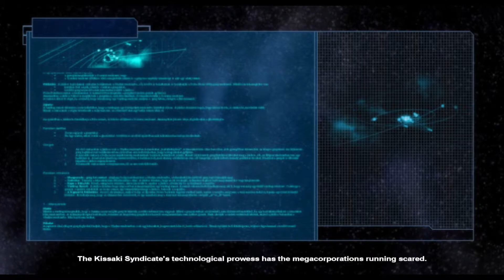Let's Play Nexus - The Jupiter Incident #01 Arrival at Sunflower station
This is a Let's Play of the space simulation strategy game Nexus - The Jupiter Incident. Where you command a fleet from your ship the Angel Wing which you were assigned to after "acquiring" it during a "rescue" of a rival Mega-corporation base in the vicinity of Jupiter. Follow the story of Captain Cromwell as he uncovers the mysteries of the Angel Wing and a threat that will destroy Earth and humanity if left unchecked.

Developed by: Mithis Games, THQNordic
Published by: HandyGames